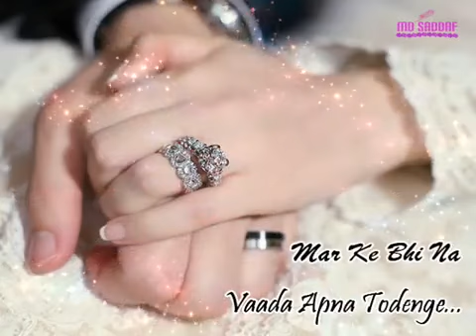M. S. Varma